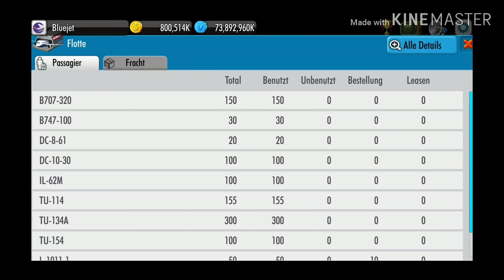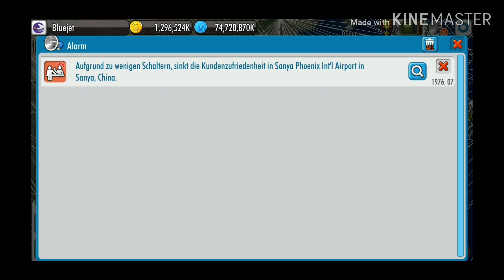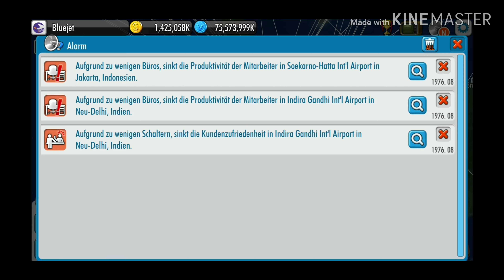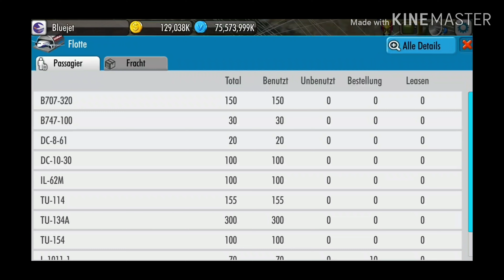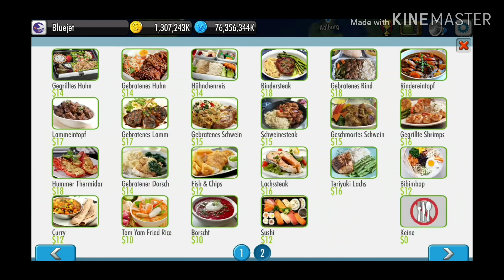Financial Crisis incoming! | AirTycoon4 Series 2 #29